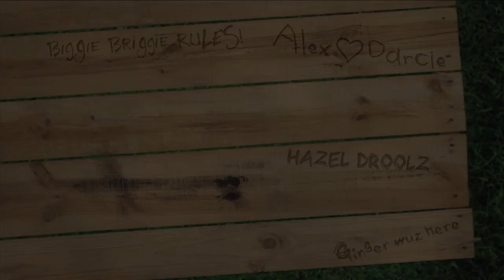WE FOUND RABBIT BERRIES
We all head over to Riley's Farm in Oak Glen to do some serious berry picking.  Dar makes me dance.  We find some HUGE blackberries! Dar has a dirty mind. Ginger gets in a fight with the ground. Brigham picks berries but they never make it to the basket. WE SPOT 2 BEAR CUBS CROSING THE ROAD!!! We make a quick trip to Costco and play in the fridge.

08/11/12 - day 261